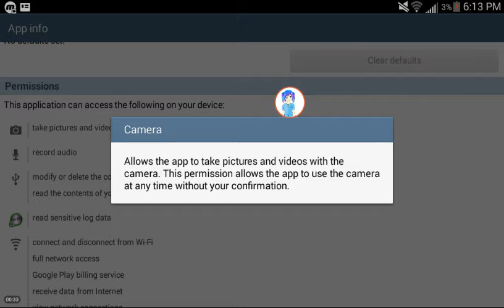Cool..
Yes, some of our fav apps could be listening and or taking pictures or videos of us whenever without our confirmation..that's cool...NOT! What the heck that's freaking creepy..like what has it been hearing? Who's ACTUALLY doing this?

I guess I could have have taken what it's saying wrong, But it's PRETTY CLEAR that it means what I think it means,..

This was in the Mobizen info, literally what I was recording with.

Byeeeee

*Also sorry about the background noise, just ignore it*